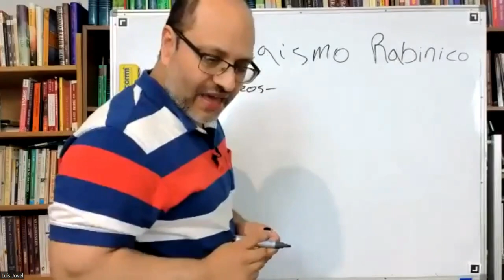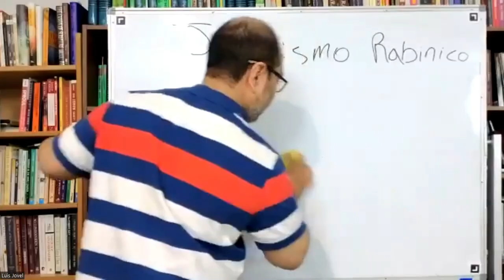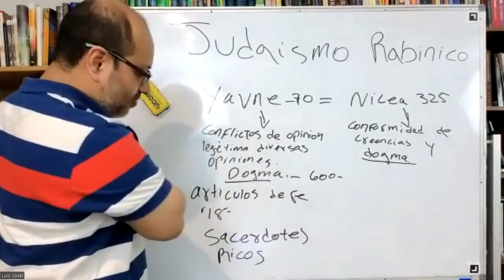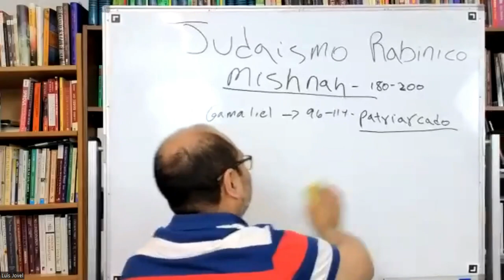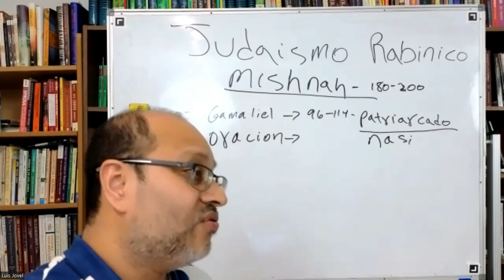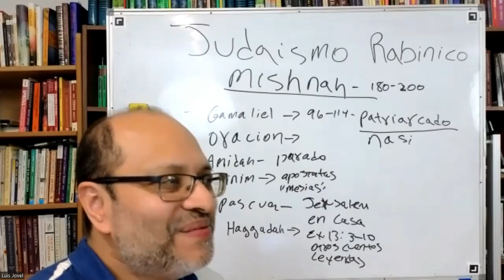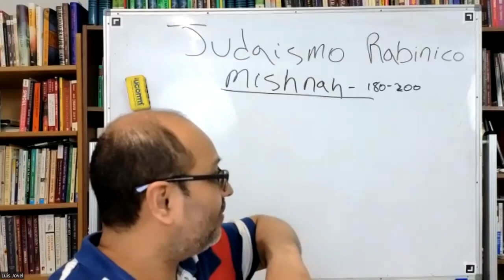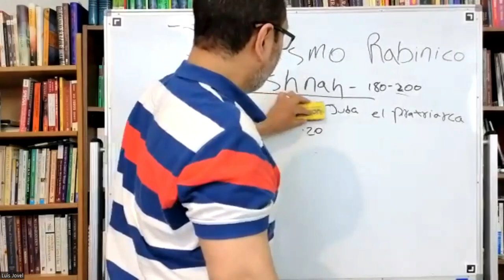Judaismo Rabinico 2 Fariseos Mishnah